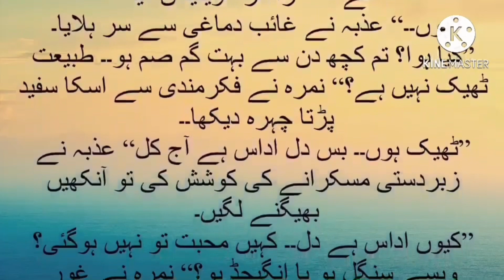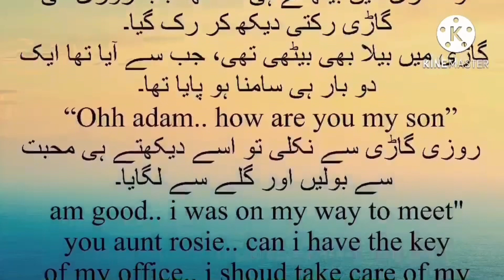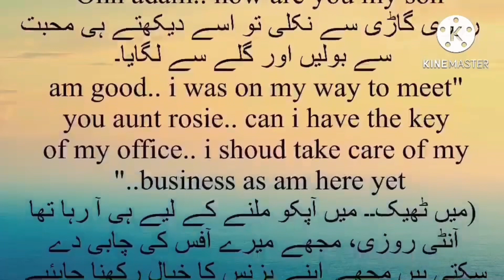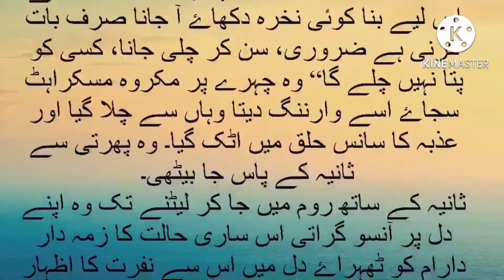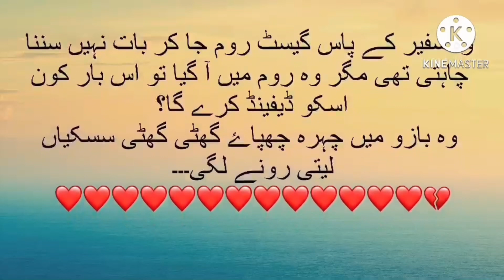Saeer harassing azba she is scared|Dil e nadan epi 41|Urdu novel|bold Urdu novel|kahani